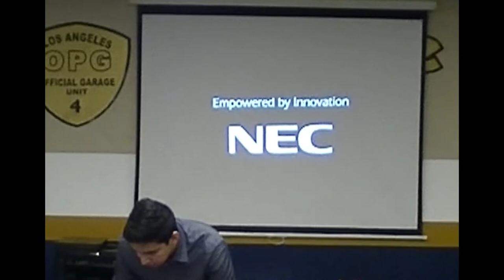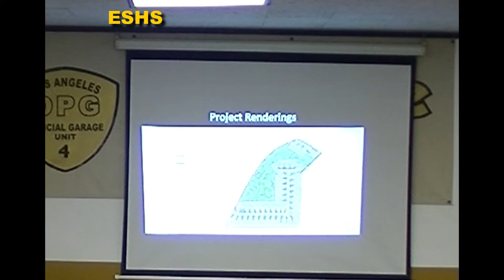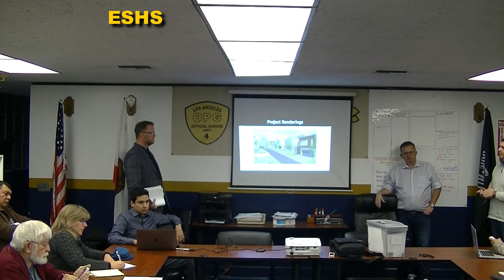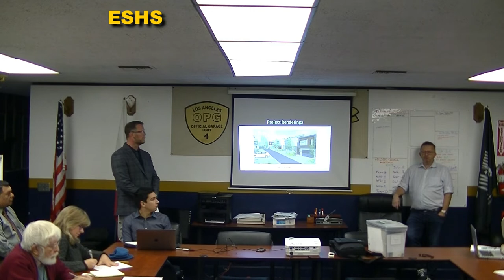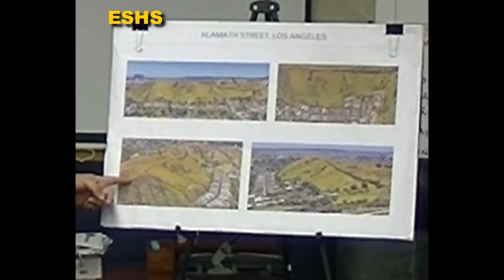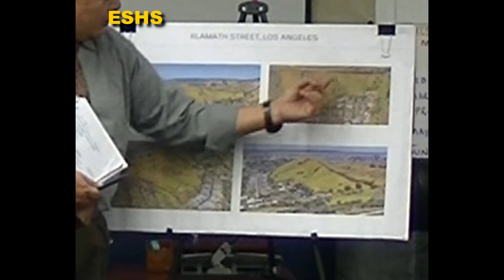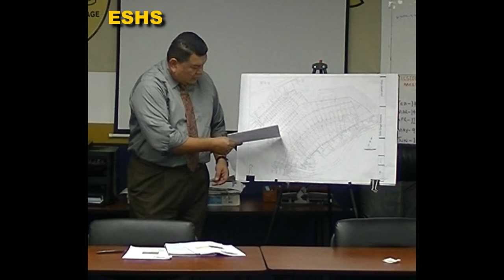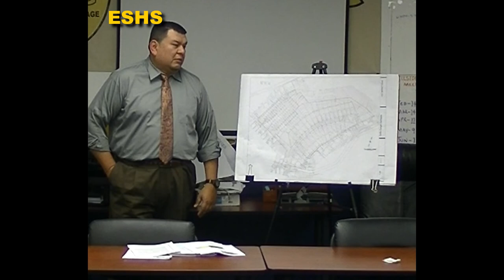Presentations for proposed developments in El Sereno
Three proposed Developments were presented to the El Sereno community:

Special Land Use Committee Meeting
Location: Absolute Towing
Address: 4760 Valley Blvd,

The Neighborhood Council Land Use Committee held a meeting on Wednesday February 20, 2019 in which 3 proposed developments were presented. The committee did not take any action, as this meeting was just to present the proposed developments to the community.

a. The first project is located on the corner of Lombardy Blvd and Eastern Ave. The proposed project is described as: Presentation of Vista El Sereno, a 42 unit small lot project of single family homes at 2520 N. Eastern Ave Los Angeles CA 90032. Project site consists of a 218,532 square foot lot Bounded by Lombardy Blvd to the North, Single Family homes to the East and South, and Eastern Ave to the West.

b. The second Presentation is from Urban Axis to develop 2 lots. The Site is 9.76 acres and bounded by the Ascot Hills Park to the north and west, single family residences to the east, and Woodrow Wilson High School to the south.
This project is seeking a Zone Change from A1[Q]R1-1D and [Q]A1-1XLD to [Q]RE-9, which permits 1 (one) unit per 9,000 square feet. This will allow for the development of the site with a total of 47 units. Currently, it is anticipated that the Site would be developed with 47 single family residences.

c. The third project is located at 4101 Barrett Road. The site is 10.9 acres and bounded by a water reservoir to the north, and single family residences to the east, south, and west.
This project seeks to process a Zone Change to terminate the [Q] Conditions from Ordinance 166,267 that are applicable only to the site. This will allow for the development of the site with a total of 79 units. Currently, it is anticipated that the site would be developed with approximately 43 town-homes at the bottom of the slope and 36 single family residences at the top of the hill.

Your input is important. Please attend the meetings.